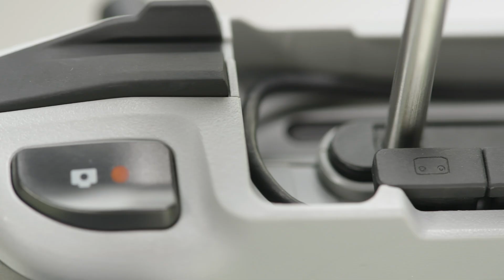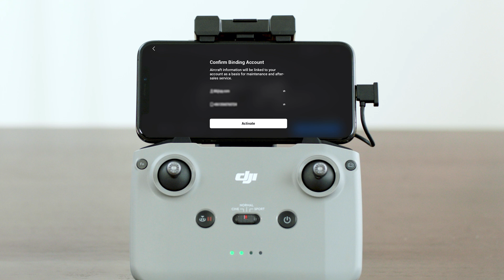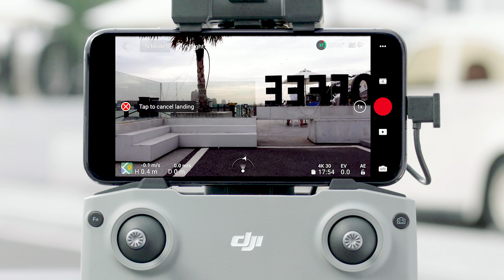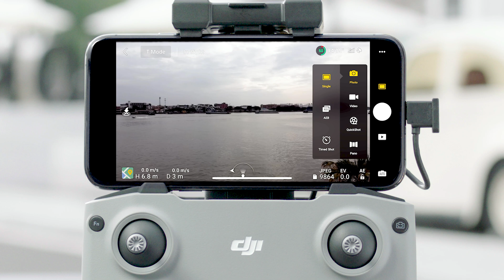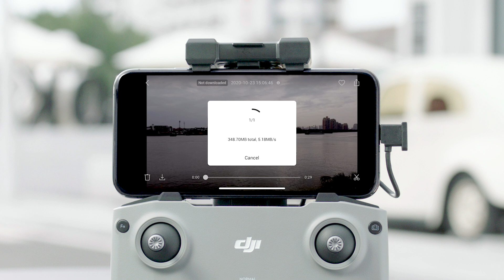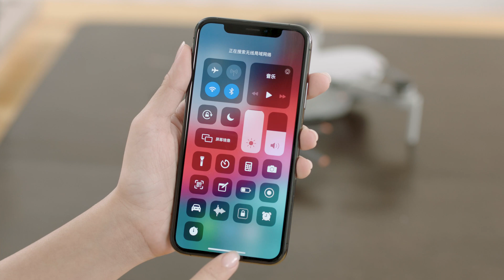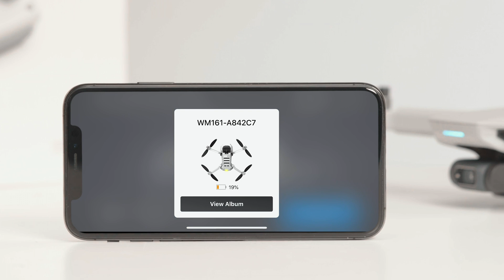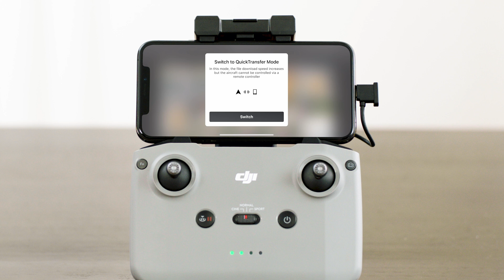DJI Mini 2 | 初回フライト準備(JP字幕)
「飛び出そう、ワクワクする世界へ」
一生に一度は来てみたかった、この場所。
その特別な瞬間を、DJI Mini 2の空撮映像で、さらに特別な思い出に。

‹Tips日本語訳›
00:45
機体と充電ハブはUSBケーブル経由で最大18W出力(日本版)の充電に対応しています。充電速度を維持するために、条件を満たしている充電器を使用してください。

01:09
デフォルトではLightningケーブルが搭載された状態となっていますが、必要に応じて、アクセサリーボックス内の、他のタイプのケーブル(USB-C/microUSB)に付替えることができます。

01:24
収納時は、プラグを右から左にモバイル端末ホルダーの周りをぐるっと1周させて、左側のポートに接続し、モバイル端末ホルダーを閉じて収納します。

02:59
離陸前は、機体のホームポイントが更新されていることを確認してください。

05:11
アプリ画面左下には飛行距離や飛行速度などの飛行関連のパラメータが表示されます。

05:43
SPORTモード下で、機体の飛行速度が向上することに対して、ブレーキ距離が長くなるため、開けた環境で使用することが推奨されています。また、バッテリーの消費速度が早くなるため、バッテリー残量にご注意ください。

05:48
CINEモード下で、飛行速度が制限されることにより、機体がより安定した状態で撮影を行うことができます。

06:23
機体が元のフライトルートに沿ってホームポイントに向かい、ホームポイントとの距離が20m以内の場所に到達している場合は、機体がホバリング状態に移行します。この時、機体への手動制御が推奨されています。

07:28
機体のファームウェアがV1.1.0.0より前のバージョンである場合は、ステータスLEDボタンを2回押します。

08:17
以下の状況に該当する場合、本機能を使用できません。
1.動画の長さが5秒未満
2.スマートフォン側に元動画に対応するキャッシュ動画が保存されていない。
3.ダウンロード時に、フライト時に接続していたスマートフォンを使用していない。
4.スマートフォン側のキャッシュ動画と機体側の元動画の長さに1秒以上の誤差が存在している。